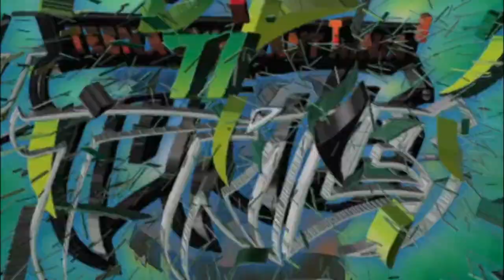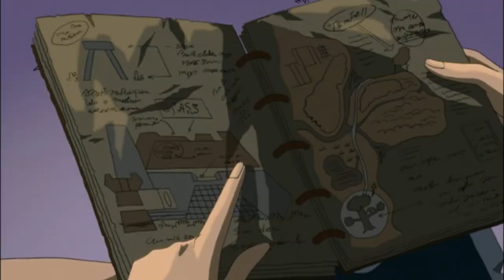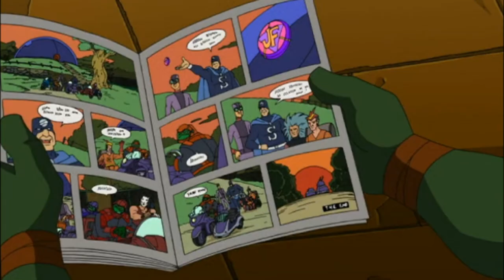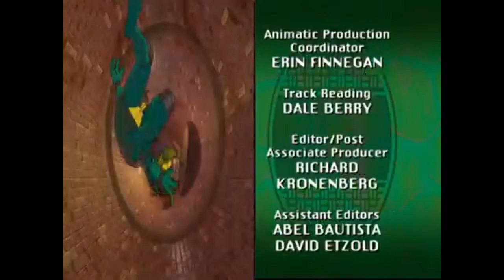Teenage Mutant Ninja Turtles - COMPLETE Season 2 | Full HD (1080p)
Rise of the Teenage Mutant Ninja TurtlesFull hd
Rise of the Teenage Mutant Ninja TurtlesFull hd quality
Rise of the Teenage Mutant Ninja TurtlesFull Eng Subtitle
Rise of the Teenage Mutant Ninja TurtlesFull Eng Dubbed
Related Popular Searches for Rise of the Teenage Mutant Ninja Turtles
Rise of the Teenage Mutant Ninja TurtlesFull Movie free
film Rise of the Teenage Mutant Ninja TurtlesFull Movie sub france
Rise of the Teenage Mutant Ninja TurtlesFull Movie Soundtrack theme song
Rise of the Teenage Mutant Ninja TurtlesFull Movie hd
Rise of the Teenage Mutant Ninja TurtlesFull Movie online free no download
Rise of the Teenage Mutant Ninja TurtlesFull Movie watch online free
Rise of the Teenage Mutant Ninja TurtlesFull Movie download
Rise of the Teenage Mutant Ninja Turtlesfull movie putlockers
Rise of the Teenage Mutant Ninja Turtlesfull movies english free
Rise of the Teenage Mutant Ninja Turtlesfull movies english online
Rise of the Teenage Mutant Ninja Turtlesfull movies english subtitles
Rise of the Teenage Mutant Ninja Turtlesfull movie hd 1080p